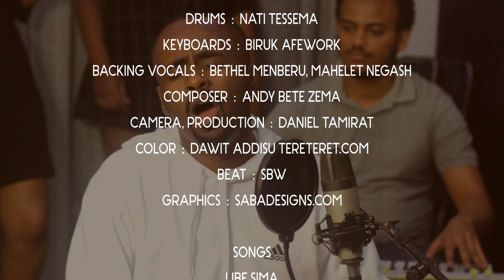Sami Dan - Habari Africa Virtual Festival 2020 by Batuki Music Society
Habari Africa Virtual Festival 2020 by Batuki Music Society
Featuring Samuel Berhanu 'Sami Dan' / Ethiopia

New concert videos by various artists dropping daily Aug 7 - 16 Daily 8pm EST

Also thanks to our many supporters, volunteers and team members

BatukiMusic.com

Lead vocals  :  Samuel Berhanu 'Sami Dan'
Guitar  :  Andualem Bete
Bass guitar  :  Kiya Fikiru
Drums  :  Nati Tessema
Keyboards  :  Biruk Afework
Backing vocals  :  Bethel Menberu, Mahelet Negash
Composer  :  Samuel Berhanu, Andy Bete Zema
Camera, production  :  Daniel Tamirat
Color  :  Dawit Addisu TereTereT.com
Beat  :  SBW
Graphics  :  SabaDesigns.com

Songs
Libe Sima
Anchi Yene
Tefa Yemileyen
Fikir Selam
Hayal
Wodelay